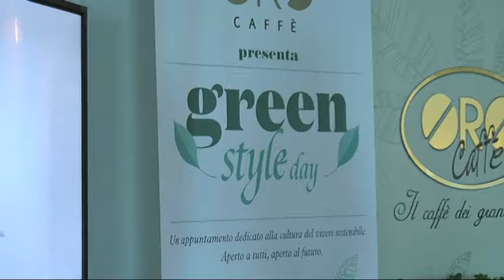ORO Caffè presenta Green Style Day 2018 - 23 giugno II appuntamento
Green Style Day è un appuntamento dedicato allo stile di vita ecosostenibile e all'economia circolare. Abbiamo parlato di energia pulita, di consapevolezza riguardo al tema dell'inquinamento dei nostri mari e di economia circolare con casi aziendali esemplari del nostro territorio.